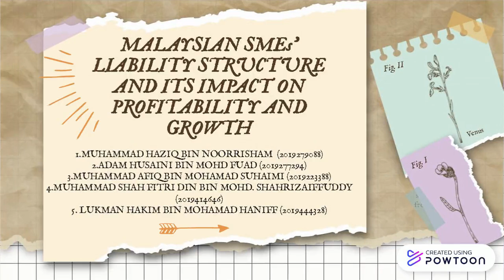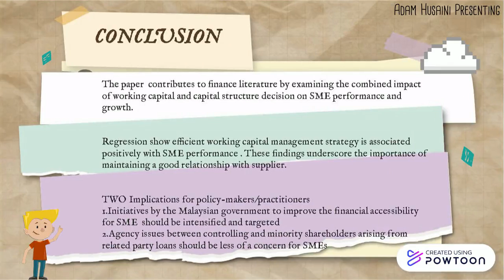MAF253 Presentation Powtoon